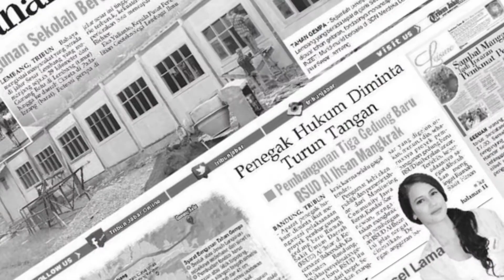Demi Raup Untung, Pedagang Jual Bebas Daging Beku Ilegal yang Dioplos dengan Daging Segar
Inilah fakta mencengangkan, daging beku impor ditemukan beredar dan dijual bebas di pasaran, termasuk pasar-pasar tradisional di Kota Medan.

Kuat dugaan, daging sapi atau kerbau beku dioplos dengan daging segar yang dipotong di Medan. Lalu apa dampak buruknya bagi konsumen?

Pengoplosan dilakukan diduga dengan motif dan alasan ekonomi.

Harga daging beku berkisar Rp 80.000 per kilogram. Sedangkan daging segar dijual seharga Rp 110.000 hingga Rp 115.000 per kilogram.

Diduga pedagang memainkan selisih harga untuk meraup untung.

Kebutuhan masyarakat Kota Medan akan daging sapi, mencapai 11 ton per hari.

Perinciannya sekitar 5,6 sampai 7 ton segar. Kemudian sekitar 4 ton merupakan daging beku impor.